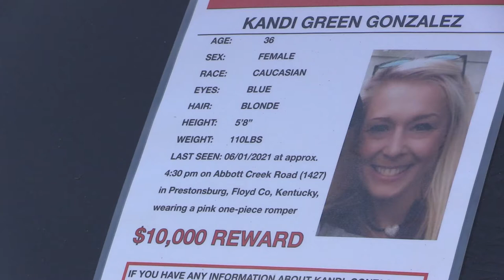Search Continues for Kandi Green Gonzalez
After 89 days, the search for 36-year-old Kandi Green Gonzalez continues.